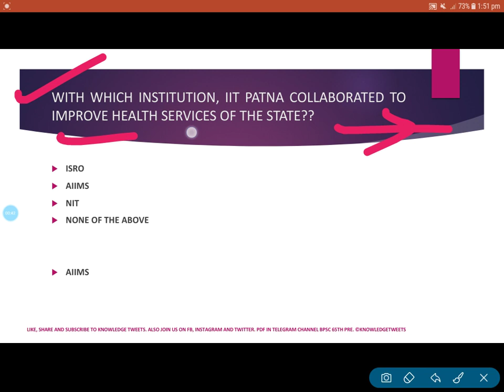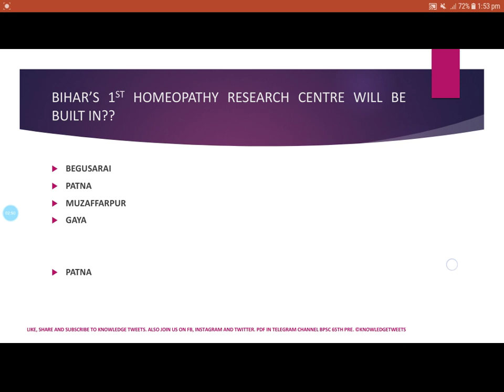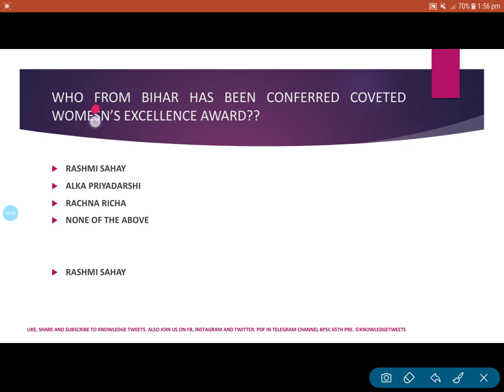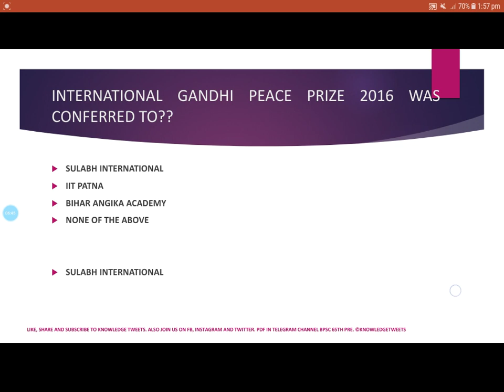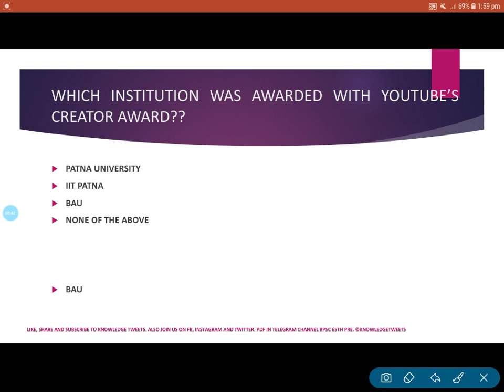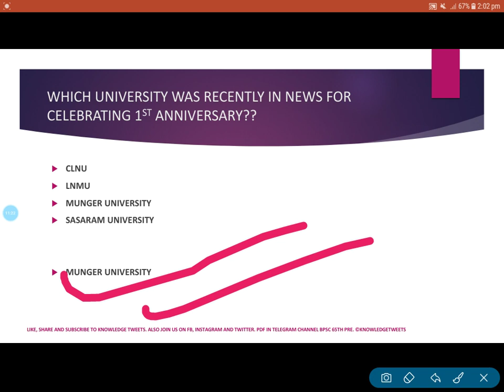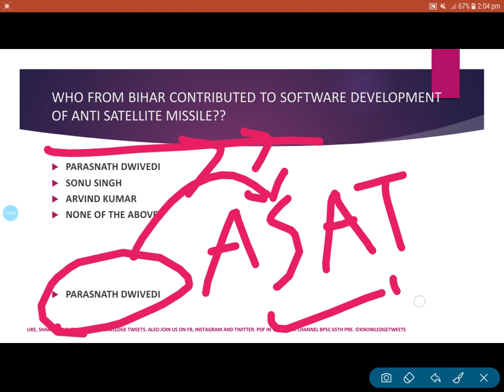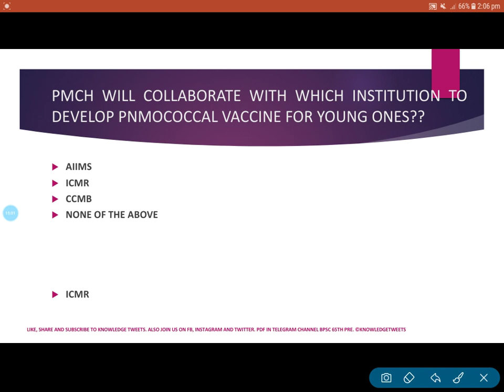BPSC PRE 65TH बिहार समसामयिक क्वीज श्रृंखला खंड -६/Bihar Special Quiz series Part -6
BPSC 65H PRELIMS, BIHAR SPECIAL, BIHAR CURRENT AFFAIRS, BणBPSC, BPSC EXAM, BSSC, BIHAR NEWS, BIHAR KHABAR, BIHAR SAMACHAR,